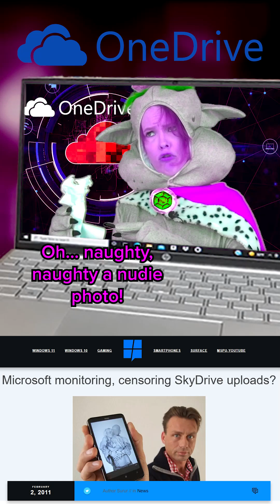Is Your Cloud Storage PRIVATE?